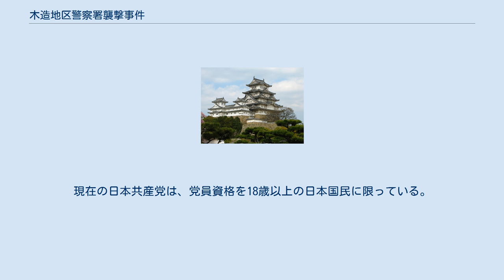木造地区警察署襲撃事件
木造地区警察署襲撃事件（きづくりちくけいさつしょしゅうげきじけん）とは、1952年（昭和27年）2月21日から2月23日にかけて、青森県西津軽郡木造町（現つがる市）で発生した在日朝鮮人による事件。
 当時、在日朝鮮人は祖国防衛隊を組織し、所感派が主導権を握る日本共産党の指令の下全国各地で暴動を起こしていた。
 1952年2月21日、国家地方警察青森県本部木造地区警察署は、傷害容疑で在日朝鮮人2名を逮捕した。
これに対し、在日朝鮮人数十人が検挙者の即時釈放を要求して連日署に押しかけた。
2月23日に入り、在日朝鮮人約70名が署内への侵入を図って警備の警察官と揉み合いになり、警察署の玄関のガラス戸が破壊された。
 また同日午後7時、応援に駆けつけていた弘前地区警察署の署員11人が、国鉄五能線木造駅を警備していたところ、在日朝鮮人に取り囲まれ、警棒を奪われる事件も発生している（後に警棒は木造駅近くに捨てられているのが発見された）。
 ^ 当時の日本共産党は、在日朝鮮人の入党を認めており、党員も数多くいた。
現在の日本共産党は、党員資格を18歳以上の日本国民に限っている。
（日本共産党規約第4条）